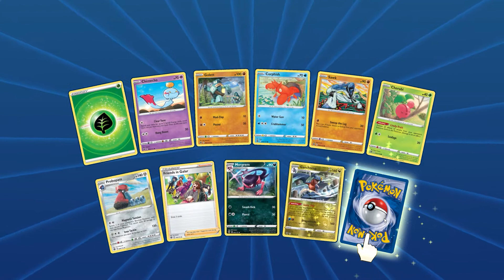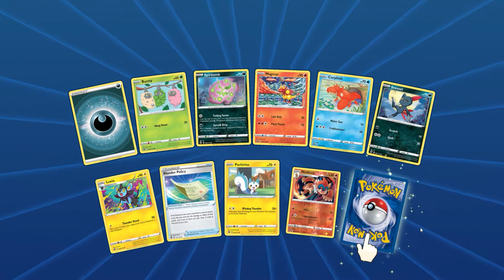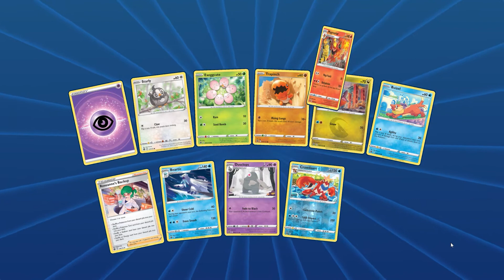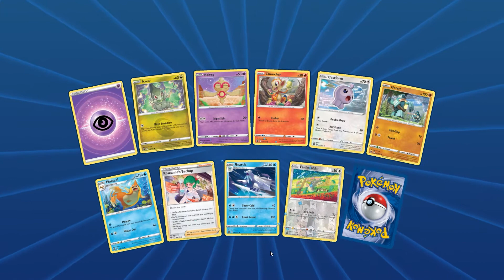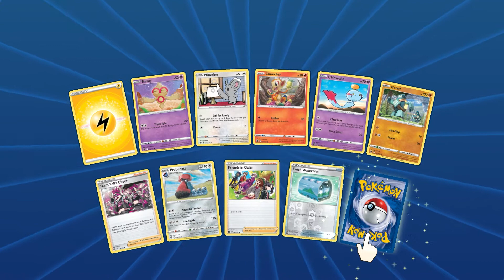Pokemon TCG Online Digital Packs Opening #01